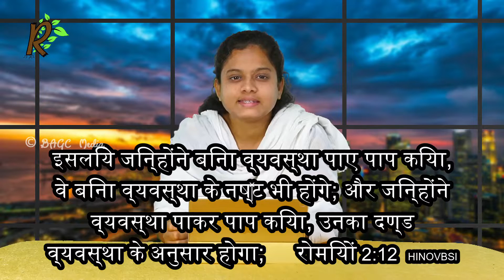पक्का वादा - कोई नुकसान नहीं | 01.11.22 | आत्मिक नाश्ता - 1026 | हिंदी | श्रीमती. आरती बुलाह जेरो